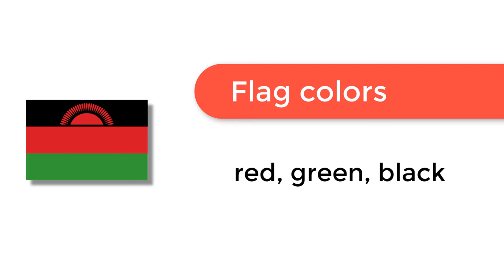Flag of Malawi - 🌍 How to Draw the Malawia Flag - SVG Vector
- Flag of Malawi: Check out how to draw the flag of Malawi. Let’s discover how to draw the national flag of Malawi in a few minutes. Discover the national flags of all the countries in the world.